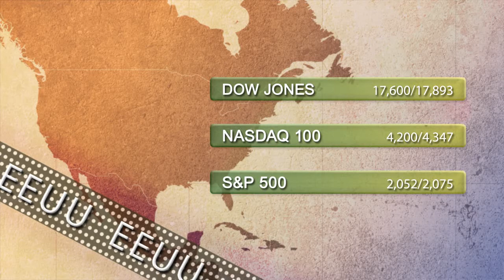Support and resistances leveles